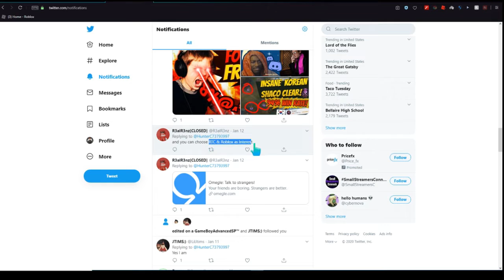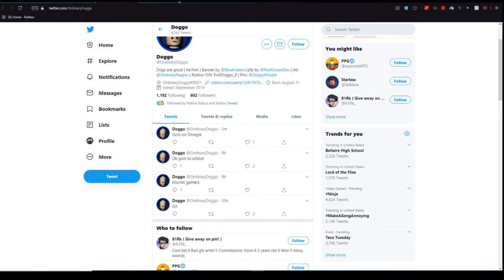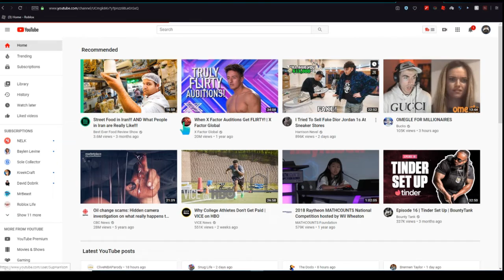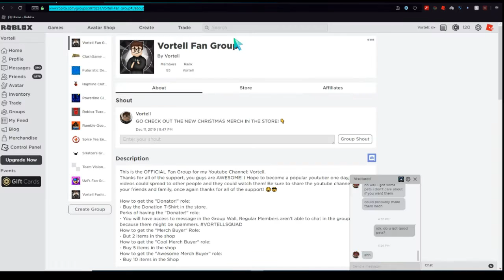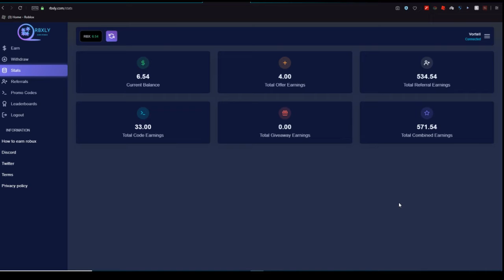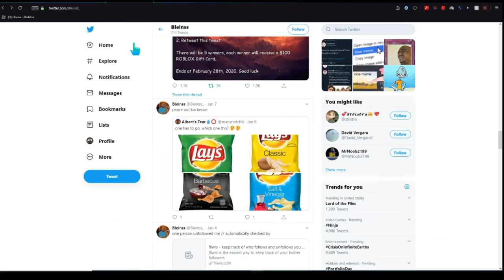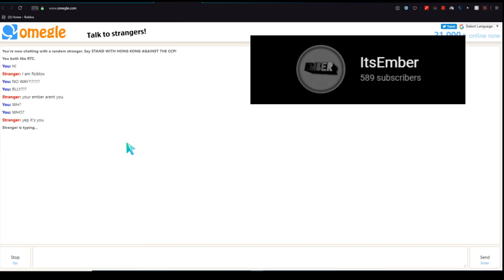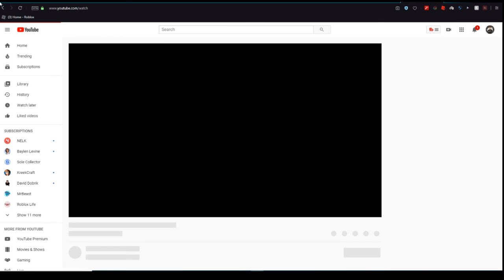MEETING ROBLOXIANS IN OMEGLE! (CRAZY!)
So, In this video I Will be meeting Robloxians in Omegle, It was fun to do, and if you guys want a part 2, be sure to comment "PART 2". Thanks for all of the support you guys are the BEST.